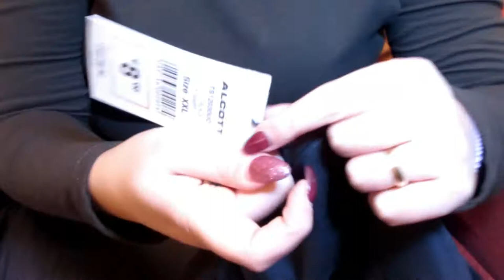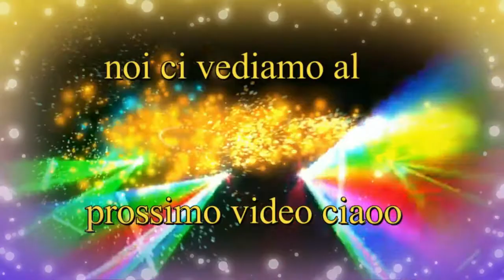centro campania shopping alcott